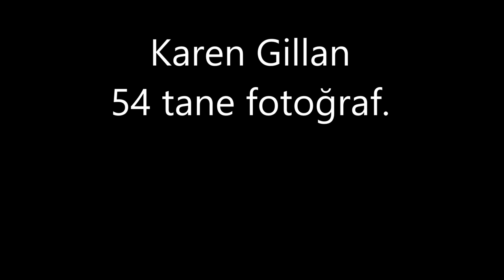Karen Gillan (so lovely)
54 photos of Karen Gillan